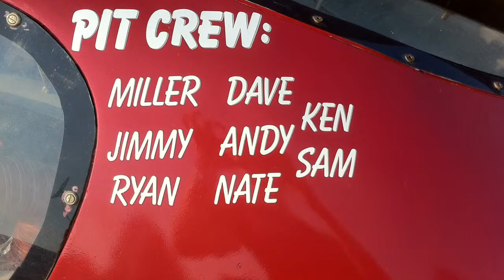Rockland Motorsports ARCA team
This video is Rockland Motorsports with driver Joe Mueller, they are a small budget ARCA team that is looking for funding for 2013 season.